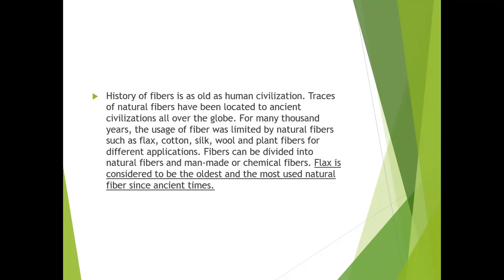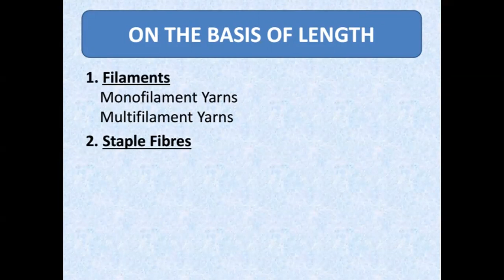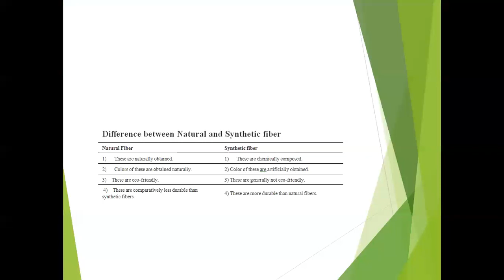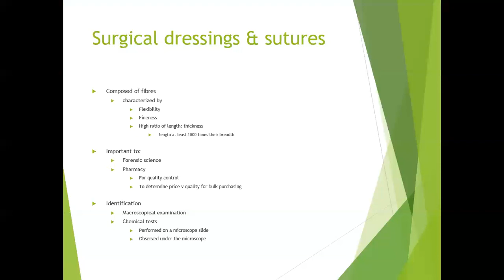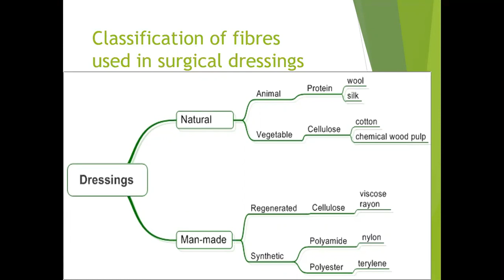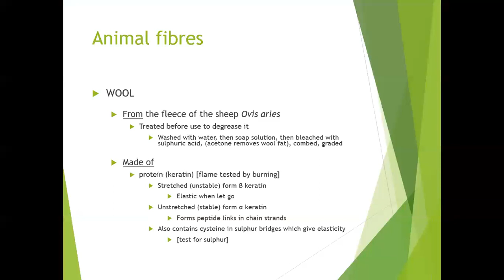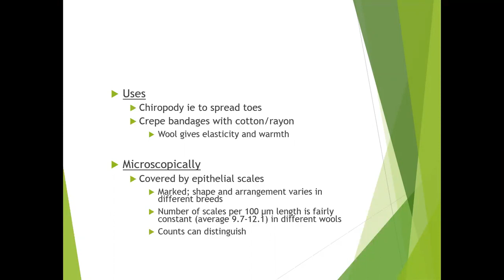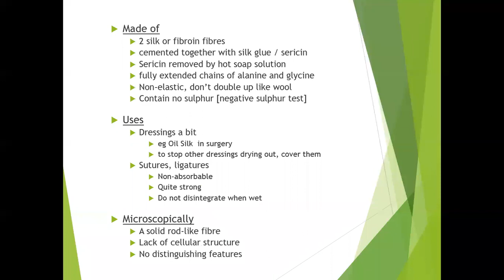Dr NTS 418 Pharmacognosy